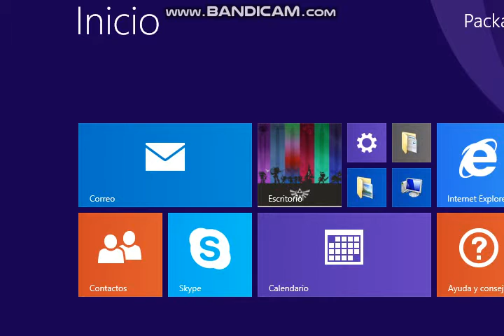TLO Zelda The minish cap capitulo 2 Vaati convierte a Zelda en piedra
hola que tal dragones y dragonitas de youtube hoy traigo el gameplay de TLO Zelda pero en este caso el the minish cap y como siempre me gustaria que le den mucho  apoyo